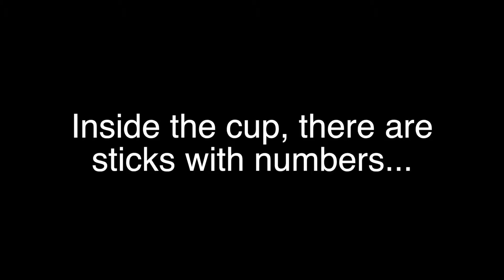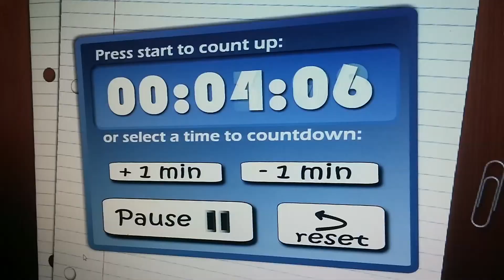Lesson 7 Activities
A rundown of the day's activities to prep kids for English class